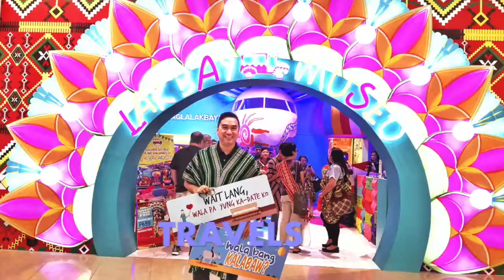Floating Restaurant in Lucena City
The Bagong Lucena Floating Restaurant River Cruise is one of the new and unique experiences offered in Lucena City. The dock is located in Cotta Port.

The floating restaurant will not only fill your tummy, the lush mangrove along the serene river in the cruise will surely make you feel relaxed. The buffet type included in the tour consists of Filipino dishes. The buffet also includes fresh buko juice.🥥

2. Inquire available schedule/s to reserve.

3. Reservation shall be confirmed by the OCT prior to payment.

4. Deposit payment for confirmed reservation to the following:

 Bank Savings Account No. 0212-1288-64
CITY GOVERNMENT OF LUCENA – BLFRRC

OR

Pay at the Lucena City Treasurer’s Office, Lucena City Government Complex.

5. Submit names, ages, and contact numbers of passengers upon payment.

6. Proceed to Cotta Pier, Lucena City, on the day of confirmed booking an hour before departure.

REMINDERS:

1. ALL-IN rates (inclusive of eat-all-you-can) effective 01 January 2023:

• Php1150/head - adults
• Php920/head - seniors & PWD
• Php550/head - kids 3-7yo
• FREE - kids 2yo and below

2. Exclusive reservation is good for a minimum 30 pax.

3. Maximum capacity for one cruise is 50 passengers.

4. Bookings with less than 30 pax shall be accommodated together with other guests.

5. Life vests are available for use.

6. Average travel time inclusive of stopovers is 2.5 to 3 hours.